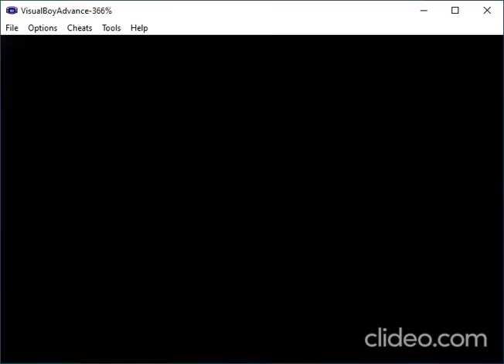Fastest way to get to Sebrina in pokemon fire red